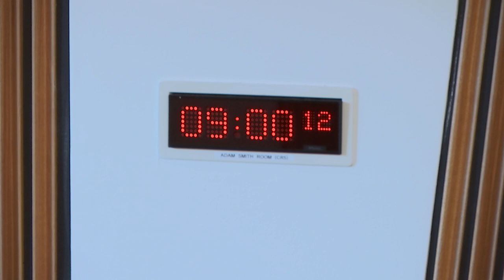Public Audit and Post-legislative Scrutiny Committee - 27 September 2018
The Committee will meet at 9:00 am in the Adam Smith Room (CR5)
1. Decision on taking business in private: The Committee will decide whether to take items 4 and 5 in private.

2. Children and young people's mental health: The Committee will take evidence on the joint report by the Auditor General for Scotland and the Accounts Commission on "Children and young people's mental health" from—
Claire Sweeney, Audit Director, Performance and Best Value, and Leigh Johnston, Senior Manager, Performance and Best Value, Audit Scotland.

3. Forth Replacement Crossing: The Committee will take evidence on the Auditor General for Scotland's report on the "Forth Replacement Crossing" from—
Graeme Greenhill, Senior Manager, and Jillian Matthew, Audit Manager, Audit Scotland.

4. Children and young people's mental health: The Committee will consider the evidence heard at agenda item 2 and take further evidence from—

5. Forth Replacement Crossing: The Committee will consider the evidence heard at agenda item 3 and take further evidence from—